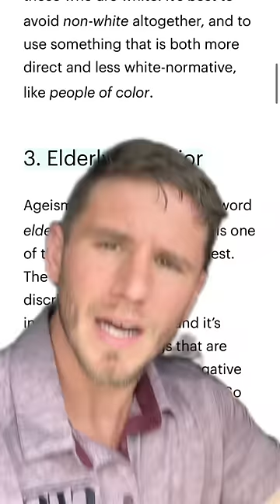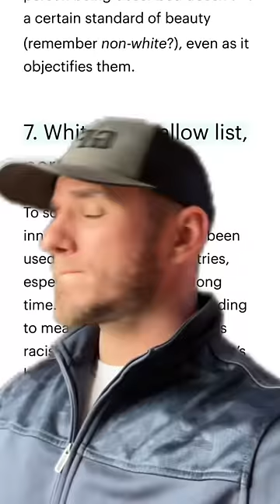Ten words you’re not supposed to use anymore… apparently